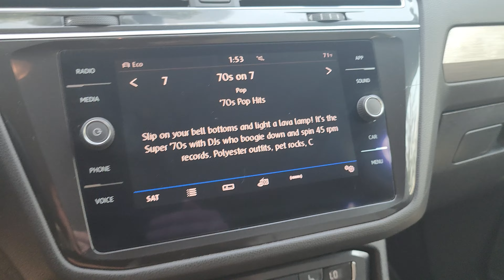P24266B 2018 Volkswagen Tiguan SE